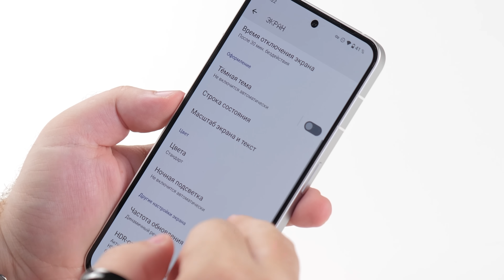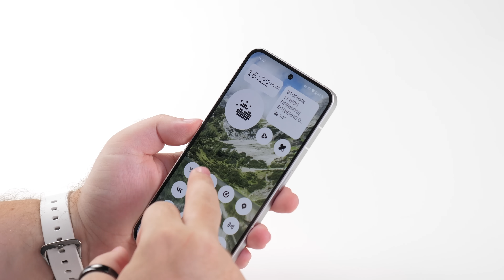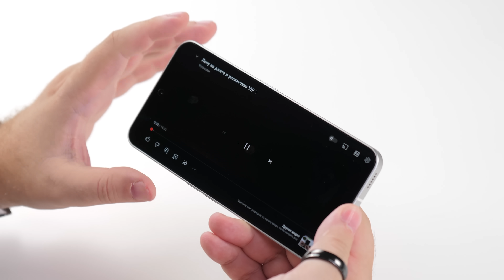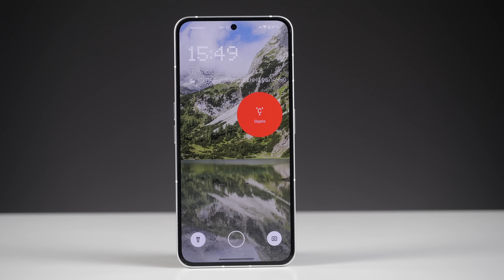Распаковка Nothing Phone (2). Хорошо, но мало...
Выиграй Nothing Phone 2 серого цвета!
Дядя Валя не подводит.
3. Оставь под этим видео один комментарий!

Итоги до конца июля на WylsaLive. Удачи!
Доставка почтой!